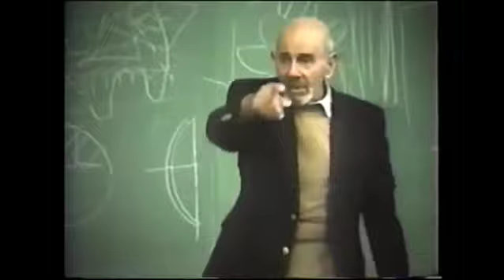Жак Фреско научил сценаристов Доктора Хауса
Доктор Хаус. 7-й сезон 13-я серия